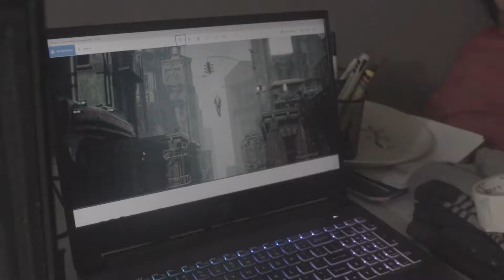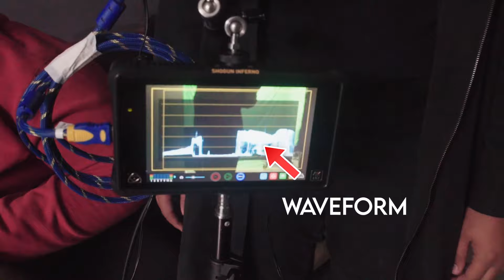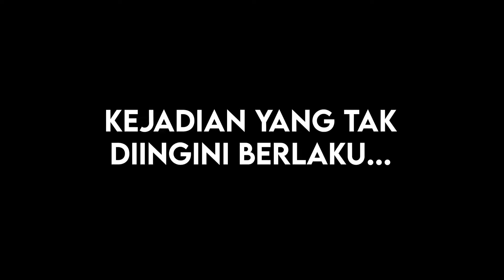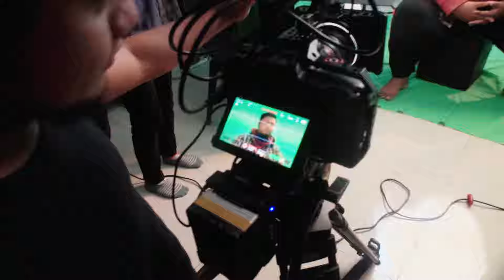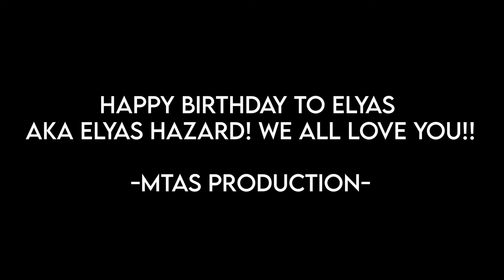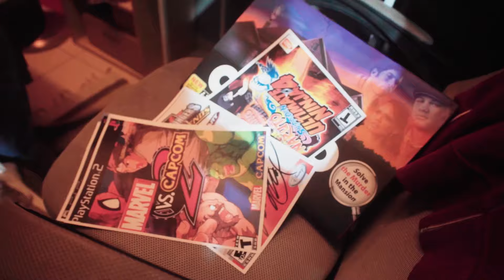Budak Mtas Academy Buat Hal | BTS - Spiderman No Way Home (Parody)